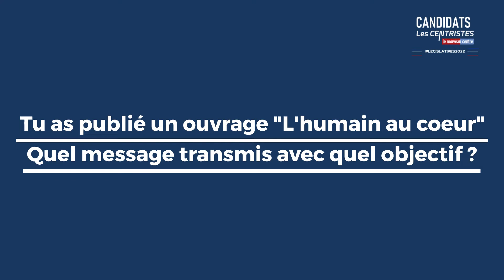🔵⚪🔴 Nos candidats Législatives2022 : Quentin ESTRADE, 2ème circonscription de l'Aude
🔵⚪🔴Présentation de nos candidats - #1
📂 2ème circonscription de l'Aude
🗣 Quentin ESTRADE